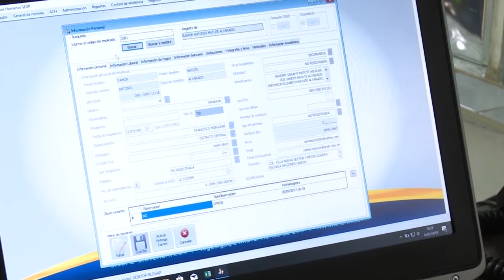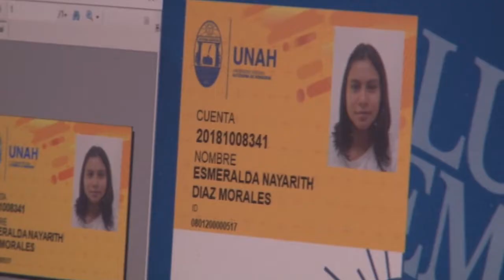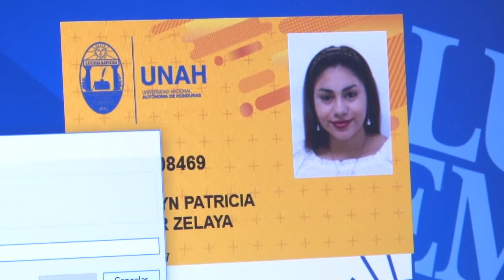Estudiantes de la UNAH reciben documento de identificación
Los estudiantes de reingreso al primer periodo académico 2020 tanto de Ciudad Universitaria como del Centro de Recurso de Aprendizaje de Educación a Distancia CRAED, Tegucigalpa, comenzaron a recibir su respectivo carné estudiantil.